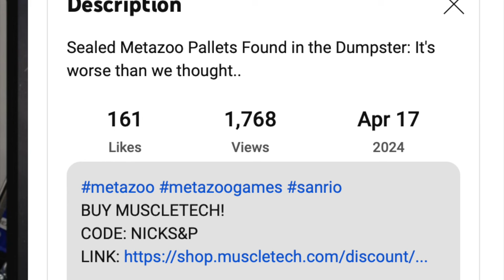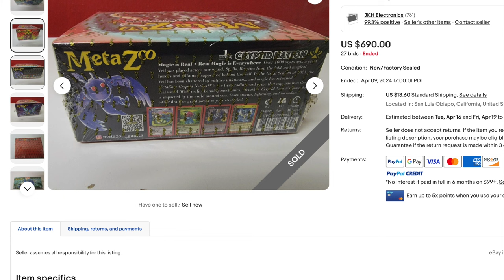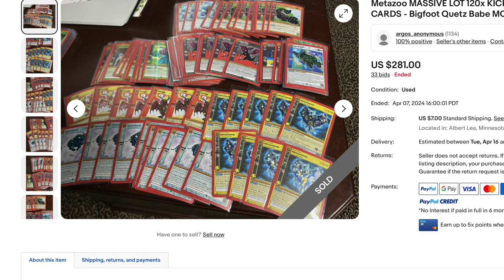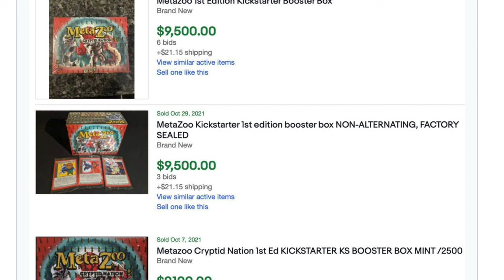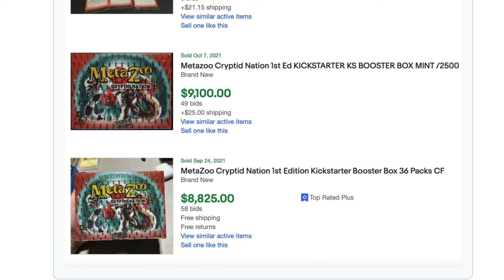8 Pallets of Metazoo Found in Dumpster | Would You Take for Free?